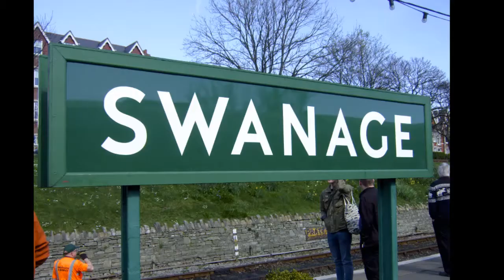Bullied West Country steam in action on Swanage Railway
Bulleid's West Country Pacifics in action on the Swanage Railway 2017.